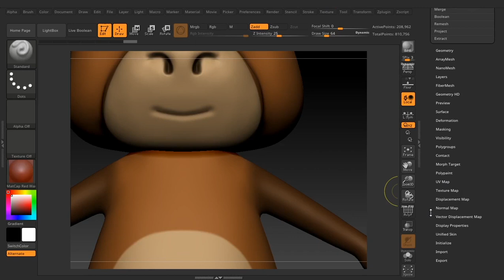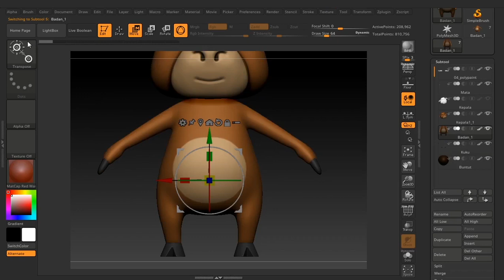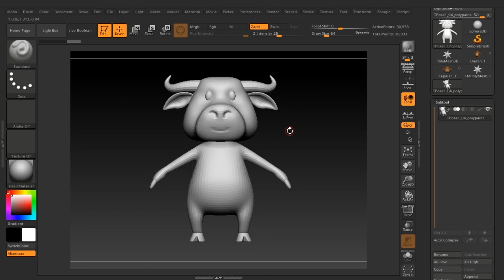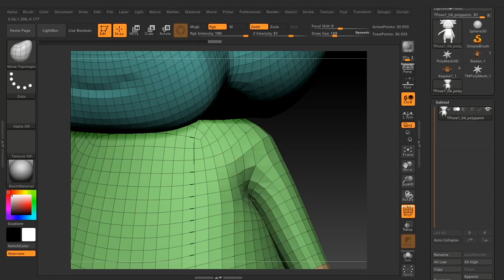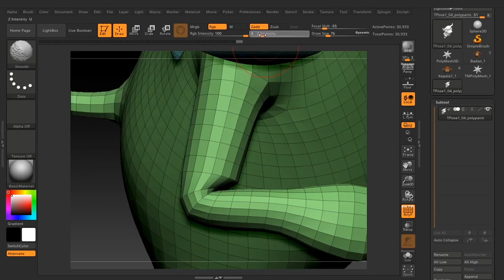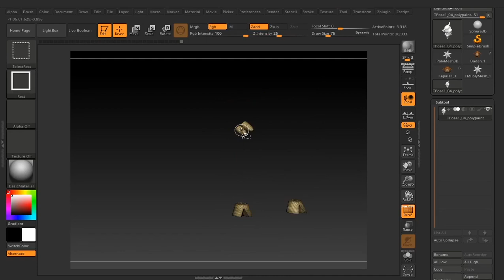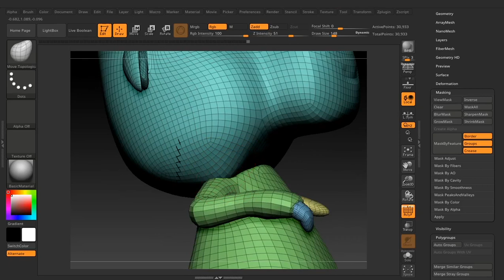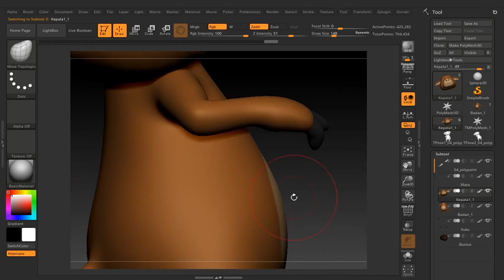Zbrush Character Creation - Part 5 - Transpose Basic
Di video series ini kita akan membuat modeling karakter menggunakan zbrush dari concept sampai final render menggunakan zbrush.